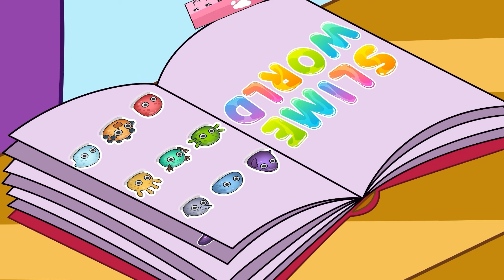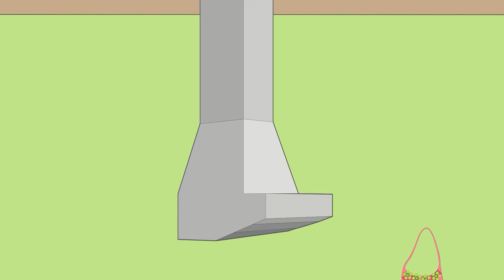No Way...! Please Wake Up Sheriff Labrador?!!! | Sad Story | Sheriff Labrador Police Animation